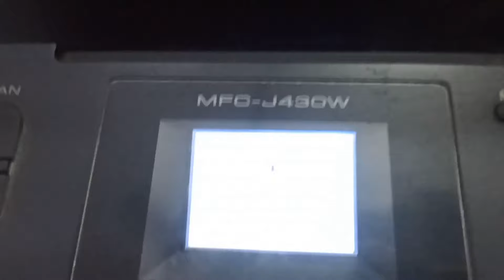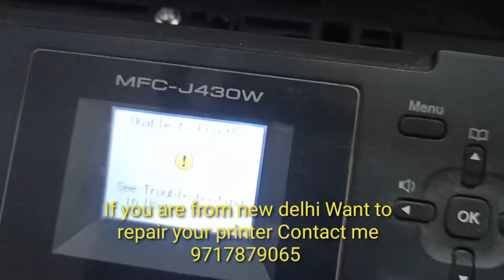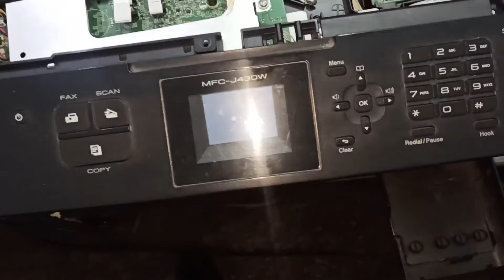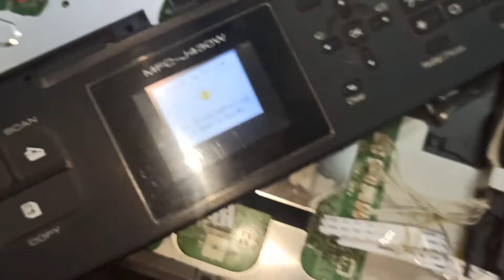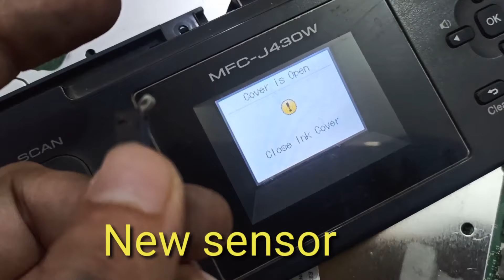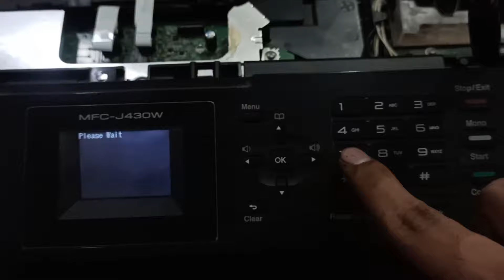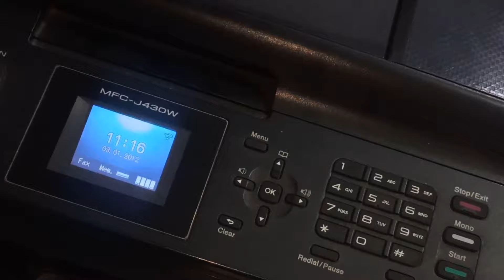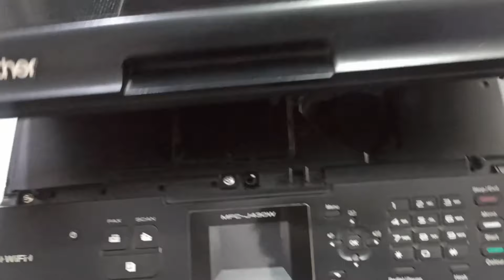Unable to init 50 | Unable to print 50 | unable to print 5A in brother printer MfcJ430w, MFC5910dw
in this video i am going to show you how to repair unable to print 50 error in brother inkjet printers... if any doubt or problem comment down
(only new delhi customers) thank you...

taggs
UNABLE TO PRINT 48
UNABLE TO INIT 48
UNABLE TO PRINT AF
UNABLE TO PRINT 32,33
UNABLE TO PRINT 5A
INK BOX/ABSORBER FUL
brother printhead head cleaning
How to clean a printer Printhead
How to fix printer not printing Well
How to fix ink dryed on my printer
how to fix printer does not printing any colours
how to clean printhead using ultrasonic machine
How to fix Brother printer AF erro
How to remove Unable to print 48 error
How to Repair Brother printer
How to Clean Epson Printhead
INKBOX FULL
BROTHER PRINTER NOT PRINT BLACK INK
brother printer not print yellow ink
brother printer not printer blue color
brother printer not print pink colour
brother t300 printhead cleaning
brother t500 not printing black ink
brother t500 not printing colours
How to clean your brother dcp t300 ink tank printer head with easy steps

music use in this video are

Song: Vendredi - My Old East Coast (feat. Melanie)